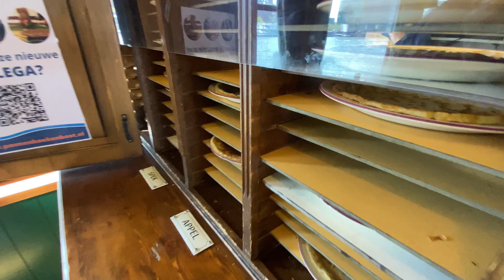Wat te doen in Amsterdam? Onbeperkt pannenkoeken eten! - #307 | Spankonovic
Welkom bij een nieuwe festivalvlog van Spankonovic! Leuk dat je er weer bent!